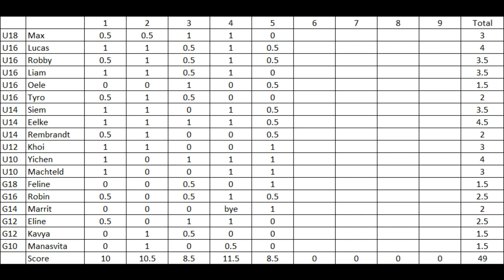EYCC 2017 Mamaia - video report round 5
A quick video report from the fifth round of the European Youth Chess Championships 2017 in Mamaia. This report contains an interesting fragment from the game Pultinevicius-L. van Foreest and the game Adema-Bojovic.